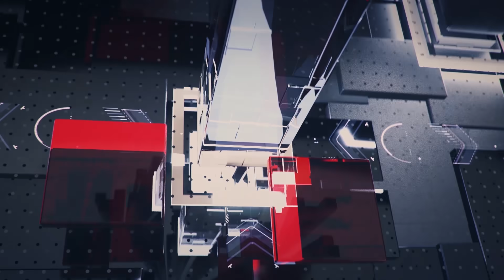“น้าหมู” โวยไม่ได้ฉีดวัคซีน พร้อมด่ารัฐฯ ไม่มีปัญญาหา แต่มีปัญญากู้เงินแจก